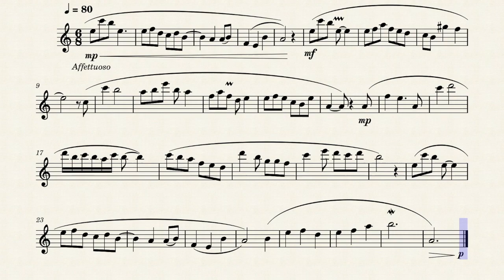Swallow - pretty flute solo by Rosie Williams